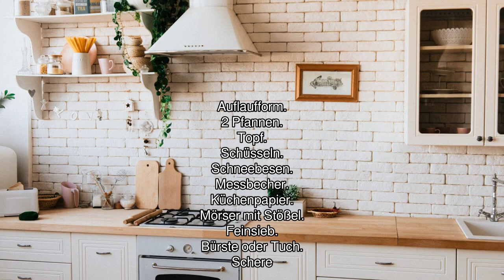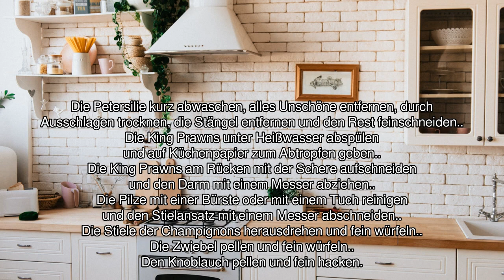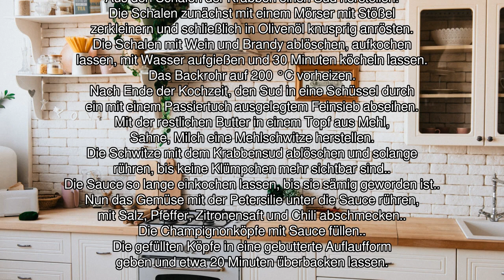[Audio-Rezept] Champignons mit Riesengarnelen - Einfaches Rezept zum Nachkochen